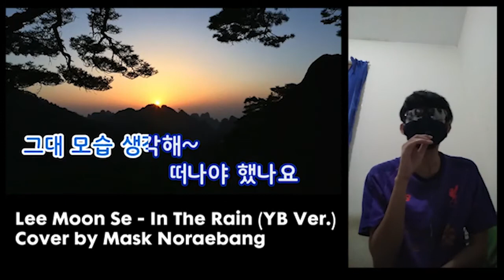[1StopNoraebang] Lee Moon Se - In The Rain (YB Ver.)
cover by MaskNoraebang
Video Lyric by TJKaraoke